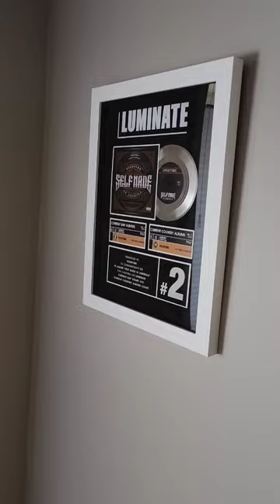Plaques came in for the boys and I! #2 Rap album! Let's go!